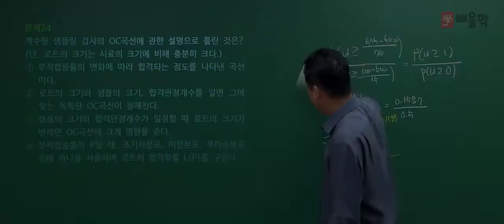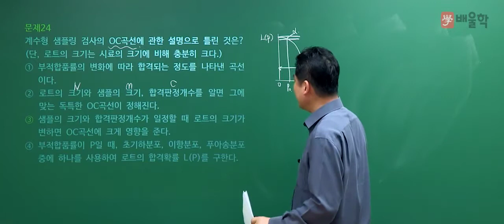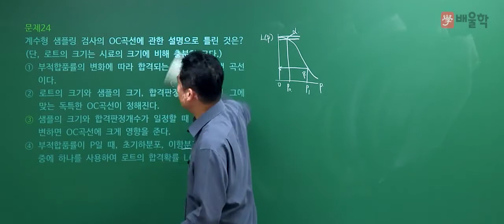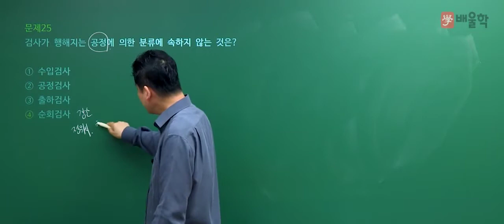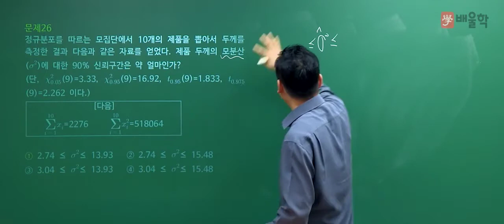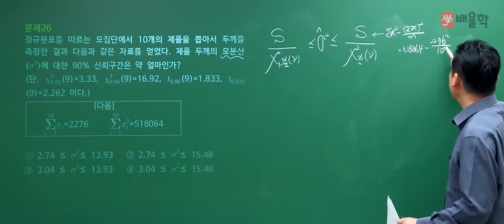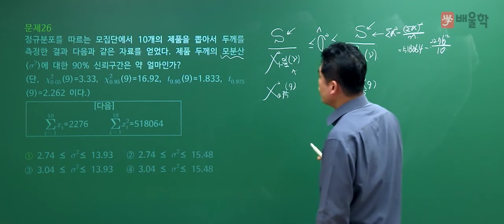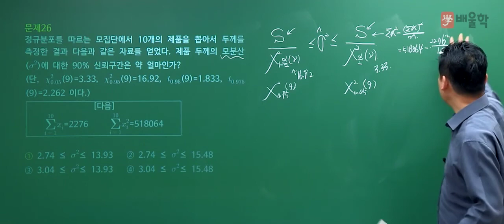[품질경영기사 필기] 2020년 3회 필기 기출 풀이 2과목 통계적 품질관리2 - 정헌석 교수님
21년 강의 노하우, 품질경영 명공 정헌석 교수님의
2020년 3회 품질경영기사 필기 2과목. 통계적 품질관리 기출문제 해설 강의!

품질경영기사, 품질관리기사, 품질경영기사실기, 품질경영기사필기, 품질기사, 품질경영기사응시자격, 품질경영기사인강, 품질경영기사난이도, 품질경영기사합격률, 품질경영기사시험일정, 품질경영기사취업, 품질경영기사일정, 품질경영기사기출문제, 품질경영기사자격증, 품질관리기사필기, 품질경영기사자격, 품질경영기사시험, 품질경영기사기출, 품질경영기사실기기출, 품질경영기사실기기출문제, 품질경영기사강의, 품질경영기사실기문제, 품질경영기사공부, 품질기사자격증, 품질관리기사자격증, 품질경영기사인강추천, 품질경영기사합격후기, 품질경영기사실기인강, 품질경영기사공부기간, 품질관리기사일정, 품질경영기사실험계획법, 품질경영기사공부법, 품질경영기사교육, 품질경영기사필기인강, 품질경영기사인터넷강의, 품질경영기사문제풀이, 품질경영기사준비, 품질관리기사자격, 품질경영기사4회, 품질경영기사무료강의